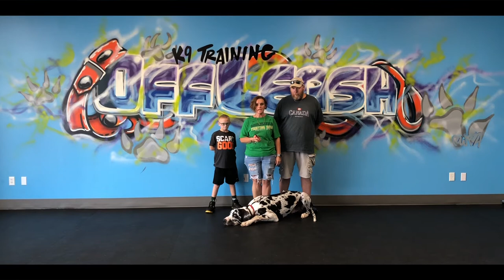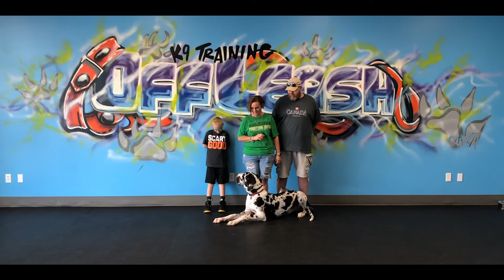Great Dane, Wynston | Great Dane Dog Trainers | High Level Distractions